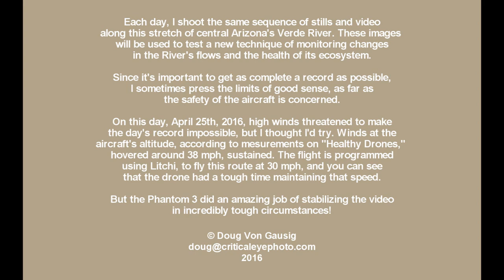DJI Phantom 3 on a VERY windy day! 4-25-16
Each day, I shoot the same sequence of stills and video
along this stretch of central Arizona's Verde River. These images
will be used to test a new technique of monitoring changes
in the River's flows and the health of its ecosystem.

Since it's important to get as complete a record as possible,
I sometimes press the limits of good sense, as far as
the safety of the aircraft is concerned.

On this day, April 25th, 2016, high winds threatened to make
the day's record impossible, but I thought I'd try. Winds at the
aircraft's altitude, according to mesurements on "Healthy Drones,"
hovered around 38 mph, sustained. The flight is programmed
using Litchi, to fly this route at 30 mph, and you can see
that the drone had a tough time maintaining that speed.

But the Phantom 3 did an amazing job of stabilizing the video
in incredibly tough circumstances!

Verde River @ Clarkdale, Clarkdale, Arizona. Shot using a DJI Phantom 3 Advanced quad-copter (drone).